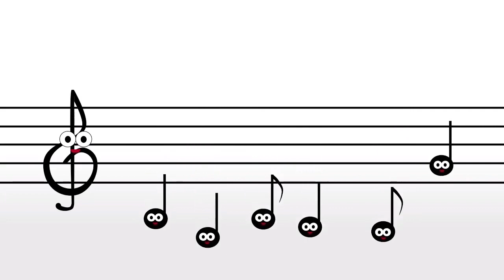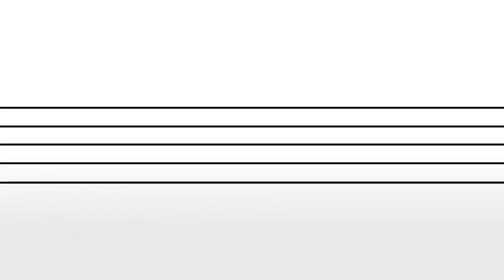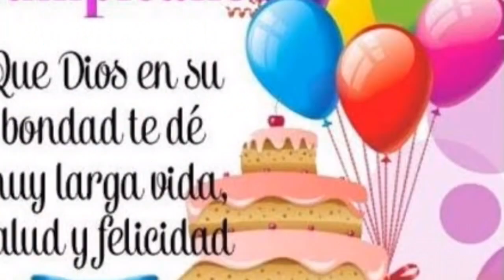GPO LOS ZENER'S DESDE TULCINGO DE VALLE LES DESEAMOS MUCHAS FELICIDADES A TODOS EN ESTE DÍA ESPECIAL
GRUPO LOS ZENER'S DE Pedro Rosales. DESDE TULCINGO DE VALLE PUEBLA, LES DESEAMOS MUCHAS FELICIDADES  A TODOS  LOS AMIGOS MUSICOS, STAFF TECNICO, INGES, BUENO A TODOS, TODOS, LOS QUE NOS GUSTA  LA MÚSICA, Y ESPECIALMENTE A NUESTRA PATRONA, SANTA CECILIA, A LOS QUE FESTEJARON SU DÍA  Y SU SANTORAL, SUS AMIGOS LOS ZENER'S, LES MANDAMOS UN CORDIAL SALUDO Y BENDICIONES, UN ABRASO A LA DISTANCIA, Y MUCHOS ÉXITOS EN SU VIDA, GRACIAS POR SU APOYO, A UDS- PÚBLICO HERMOSO, AMIGOS Y FAMILIARES, EN DONDE QUIERA QUE SE ENCUENTREN, QUE DIOS Y LA VIRGENCITA DERRAME SUS BENDICIONES  A CADA UNO DE USTEDES, Y SIEMPRE ADELANTE